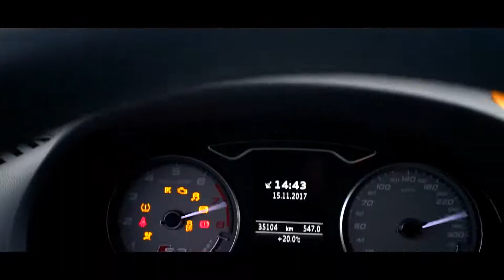人要比车凶，奥迪S3车主和他3.27秒的买菜车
本期嘉宾是一位奥迪S3车主，他的爱车百米加速仅需3.27秒，但为了平时代步买菜，仍采用舒适的底盘调教，低调的声浪也适合走街。从外观来看，这台奥迪S3似乎和性能无关，车主为何会花40万元买一台性能买菜车？